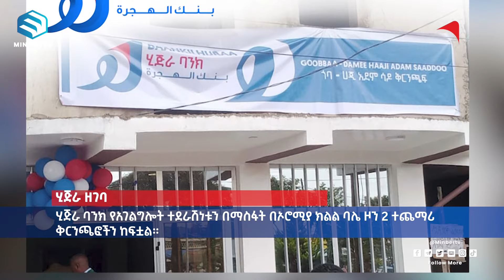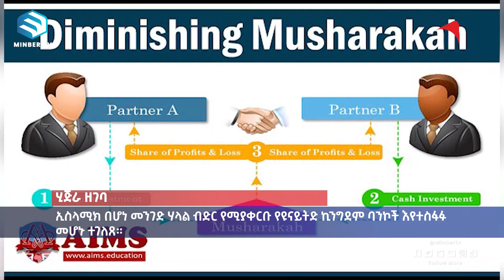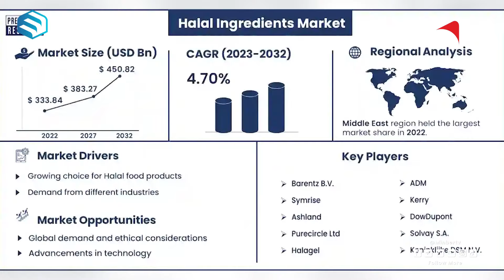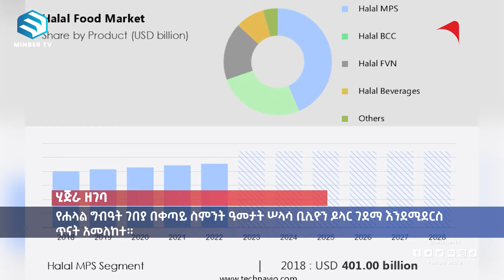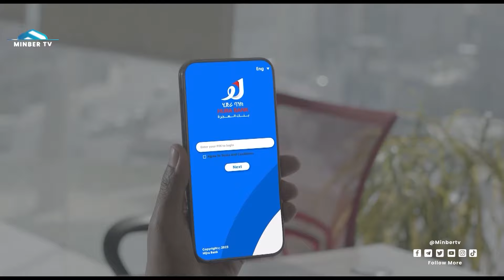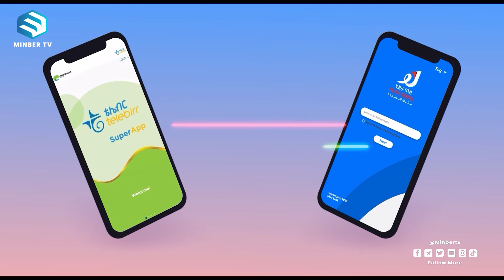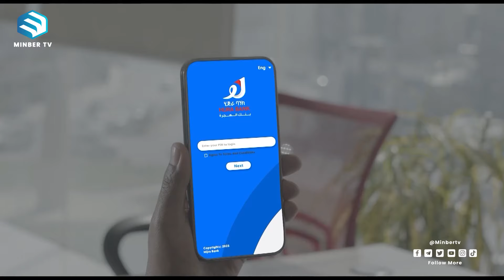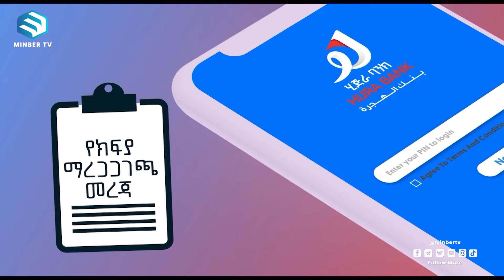የፋይናንስ ሥርዓት አካታችነት ምላሽና የሙስሊሙ ተሳትፎ || ክፍል 2 || ሂጅራ ቢዝነስ ሾው